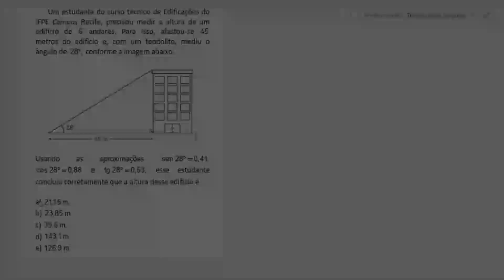TRIGONOMETRIA NO TRIÂNGULO RETÂNGULO SEM MEDO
📌 Olá pessoal! 📌 neste vídeo vamos resolver uma questão de matemática sobre trigonometria